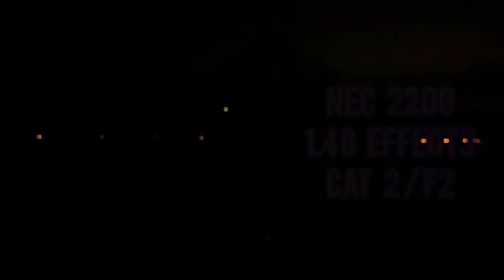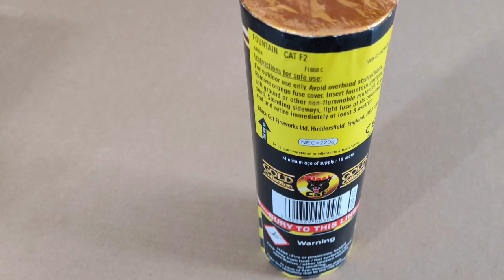Black Cat Fireworks - Titanium Fountain - UK Landed Footage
Fantastic performance from this single effect fountain. The height is phenomenal!